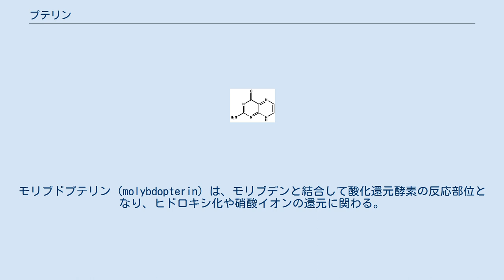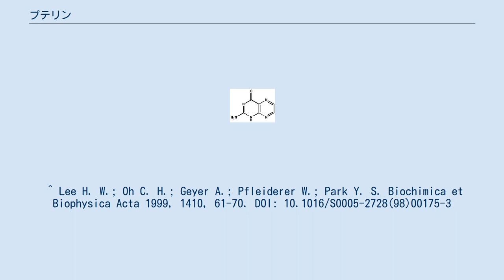プテリン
プテリン (pterin) はピラジン環とピリミジン環から構成される有機化合物である。
ピリミジン環上にカルボニル酸素とアミノ基を持ち、下記に示す通りいくつかの互変異性体がある。
プテリンは複素環式化合物のうち、プテリジン類に属する。
 プテリンは蝶の羽の色素から初めて発見された（そのため、この名前はギリシャ語で「羽」を意味するpteronにちなんでつけられた）。
生物界で広く色に関する役割を担っている物質で、酵素の触媒における補因子としての機能も知られている。
 葉酸やその誘導体は、4-アミノ安息香酸とプテリンが結合した構造のプテロイン酸にグルタミン酸が縮合した構造を持ち、それらは生物内で多種類の炭素官能基の受け渡しに関わる重要な化合物群である。
葉酸が関与する生合成としては、S-アデノシルメチオニンサイクルでのホモシステインのメチル化や、tRNAに結合して翻訳を開始させる N-ホルミルメチオニンを得るためのホルミル化が挙げられる。
 プテリンのプロトン互変異性体のうちのいくつかを示す。
 プテリンの生合成は、グアノシン三リン酸 (GTP) から出発する。
GTP をプテリンに変える GTPシクロヒドロラーゼI は原核生物、真核生物の双方に見出される。
 天然には機能に応じて異なる構造のプテリン誘導体が存在する。
テトラヒドロビオプテリン (tetrahydrobiopterin) は、脊椎動物に存在する非抱合型プテリンで、芳香環のヒドロキシ化や一酸化窒素合成反応の補因子である。
モリブドプテリン (molybdopterin) は、モリブデンと結合して酸化還元酵素の反応部位となり、ヒドロキシ化や硝酸イオンの還元に関わる。
cyanopterin はプテリンの配糖体の一種で、シアノバクテリアに含まれている。
 ^ Lee H. W.; Oh C. H.; Geyer A.; Pfleiderer W.; Park Y. S. Biochimica et Biophysica Acta 1999, 1410, 61-70. DOI: 10.1016/S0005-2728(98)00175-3